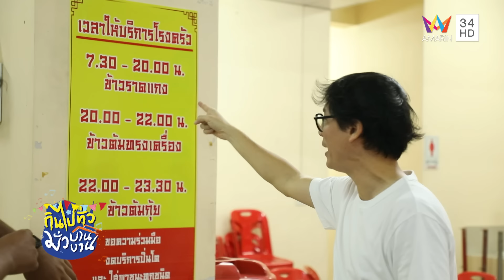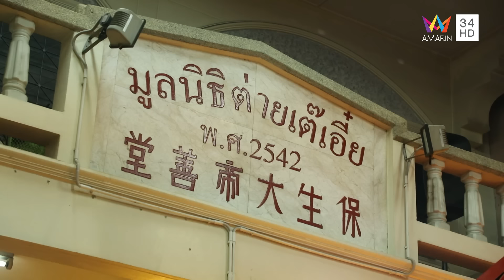เทศกาลกินเจศาลเจ้าต่ายเต๊เอี๋ย จ.ระนอง | กินไปทั่วมั่วบ้านงาน ซีซั่น 5 | 13 พ.ย. 67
รายการ กินไปทั่วมั่วบ้านงาน ซีซั่น 5 จะพาทุกคนไป..มั่ว ไป..ทัวร์ ไป..สุข ไป..สนุก กับ เทศกาลกินเจศาลเจ้าต่ายเต๊เอี๋ย จ.ระนอง ที่นี่มีการกินเจที่ไม่เหมือนใครเพราะมีการแจกยาสมุนไพรจีนทั้งรูปแบบน้ำมันนวดและยาต้มบำรุงร่างกาย เพราะที่ศาลเจ้าแห่งนี้มีเทพประธานหลักของศาลเป็นหมอหลวงประจำราชวงศ์ในแผ่นดินจีนและมีตัวตนในประวัติศาสตร์ ทำให้คนไทยเชื้อสายจีนในระนองนับถือเป็นหมอเวลาเจ็บไข้ไม่สบายก็จะมาเสี่ยงเซียมซีขอใบสั่งยาจากศาลเจ้าแห่งนี้ เป็นประเพณีที่เปี่ยมไปด้วยศรัทธาและหาดูได้ยากมากๆ